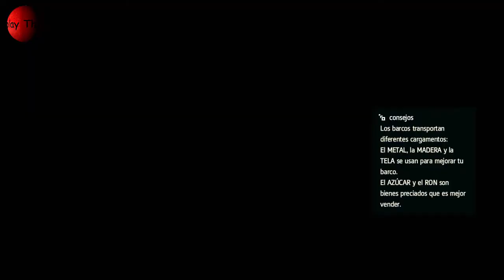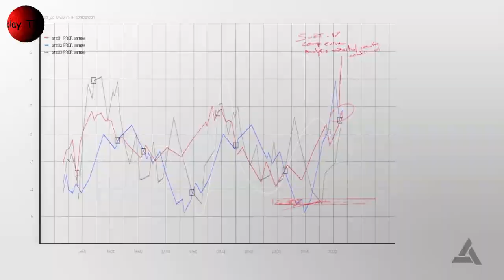Assassin's Creed 4 Black Flag Gameplay Español Full HD Conociendo Al Jefe Parte 8 TheJairovY